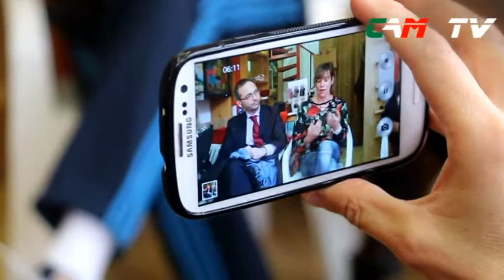Conferenza Stampa Cuori Grandi Onlus apertura della Bottega della solidarietà